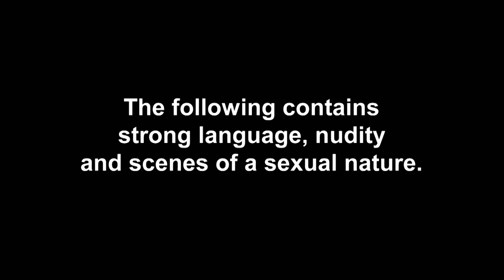Ep #2 EXCLUSIVE: Charlotte Crosby Gets Grilled By Josh’s Mum | The Charlotte Show 2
Awks! Charlotte gets questioned about her marriage plans... by Josh's mum!